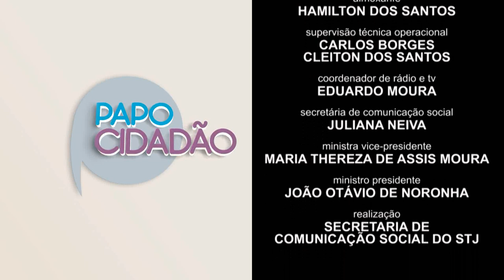Papo Cidadão #14 Racismo (23.11.2019) - programa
Mesmo em um país tão plural quanto o nosso, o racismo ainda é comum. A discriminação atinge, principalmente, os negros.
O Papo Cidadão traz a história de duas meninas que sofrem com o preconceito da sociedade. Elas têm a cor da pele diferente da mãe.
Papo Cidadão, no canal do STJ no Youtube.